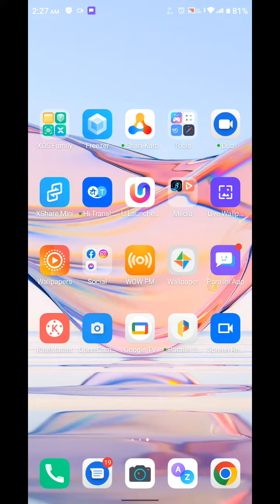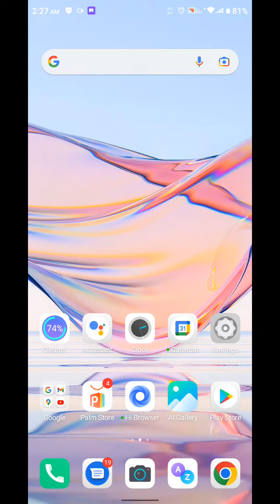Infinix Note 12 5G,Face Lock Full Setting,How To Remove Face Lock,Face Lock Kaise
Infinix Note 12 5G,Face Lock Full Setting,How To Remove Face Lock,Face Lock Kaise Hataye